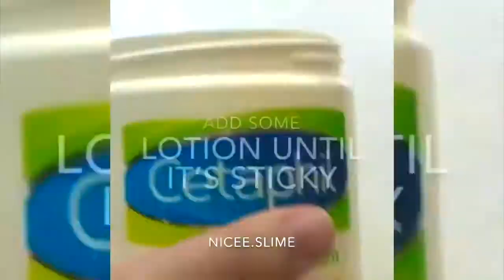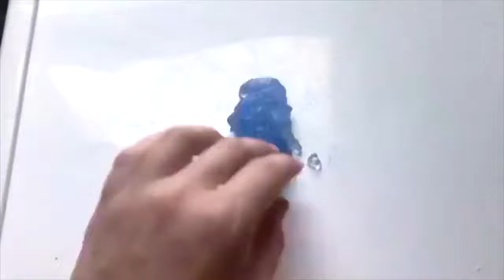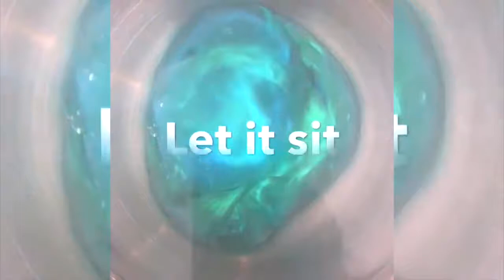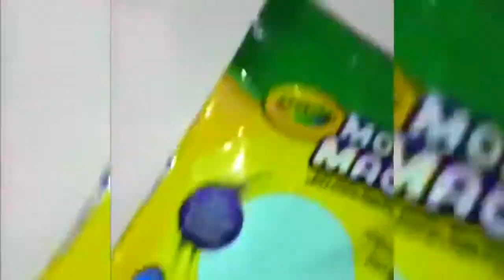slime time # 25 @slop plop slime